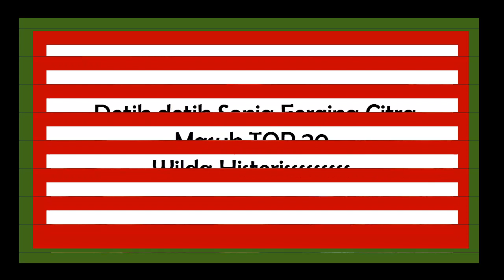WILDA HISTERIS !! SONIA MASUK TOP 20 MISS UNIVERSE 2018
moment pemanggilan kontestan yang masuk TOP 20 memang mendebarkan siapapun termasuk bagi miss Supranational 3rd Runner Up Wlida Situngkir yang bangga sonia bisa masuk Top 20